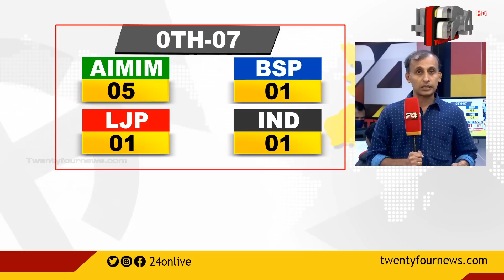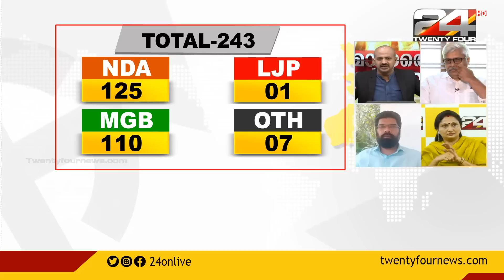മാറാതെ ബീഹാർ ,NDAയ്ക്ക് അധികാരതുടർച്ച |Bihar Election | Augmented Reality | 24 NEWS